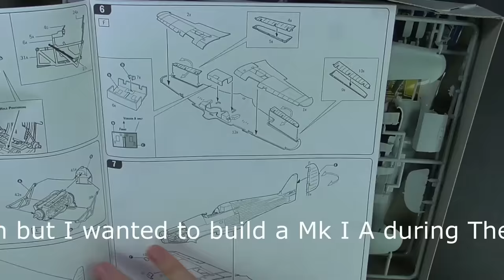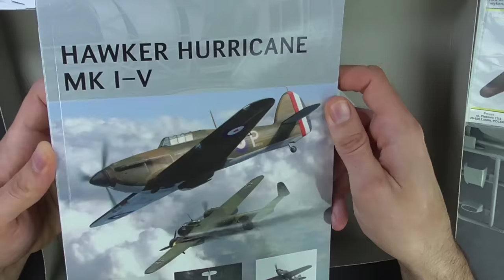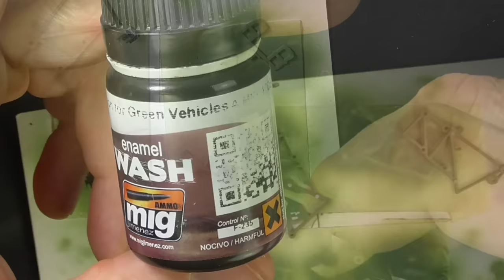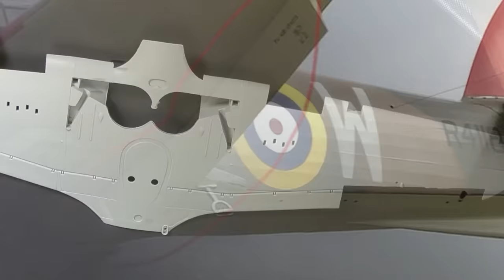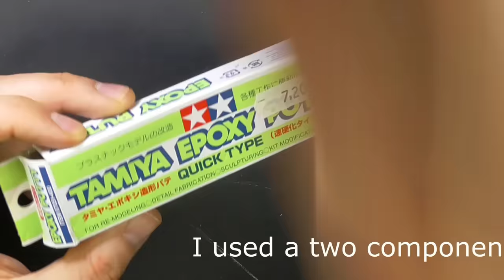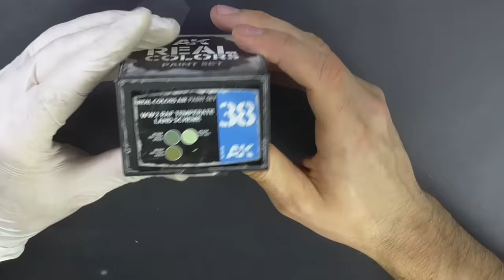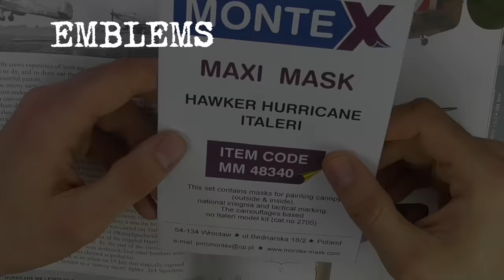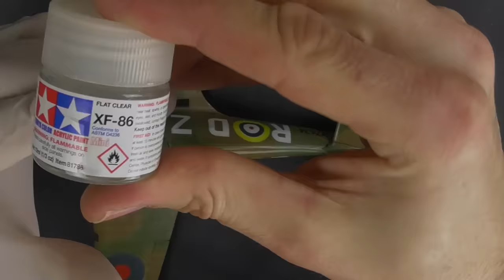Hawker Hurricane MK I Italeri 1/48.Battle of Britain. Building and Painting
The Spitfire was the most famous British fighter in II World War, however, during The Battle of Britain was the Hawker Hurricane who did the most part of the work. Well compensate fighter, tough, strong, stable and well armed; the Hurricane was the main fighter in this battle, the most numerous one and, in many cases, the favourite one of English pilots.
About the Kit, the Italeri 1/48 version has a bug (commented with detail in the video). If you want more info about this bug, please visit the following link: